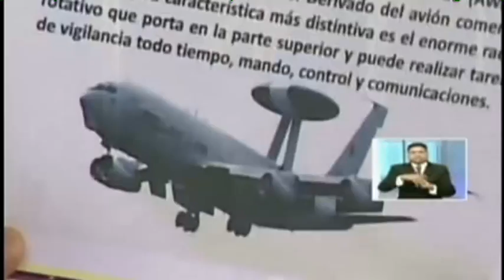LIB 180516 VENEZUELA EMERGENCY PKG 26874491